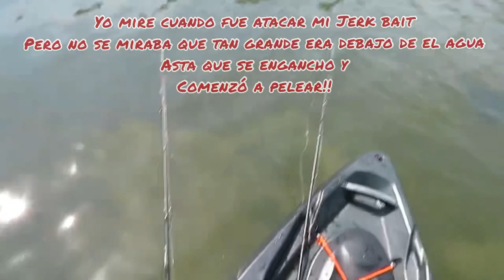10 Pounder Largemouth Bass at Lake Perris Ca! 🛶🎣💪🏼😮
I wasn’t recording when this monster Bass attacked my Jerk Bait! There are times when I get a fish on and when I try to record, I lose the fish! Does that ever happen to you guys?

Desafortunadamente no estaba grabando cuando el Bass atacó mi Jerk Bait, ya me a pasado cuando engancho un buen pez trato de prender mi 📷 y lo pierdo por tratar de grabar. En esta ocasión preferí grabar la evidencia! Alguna ves les a pasado??? 😂🎣.